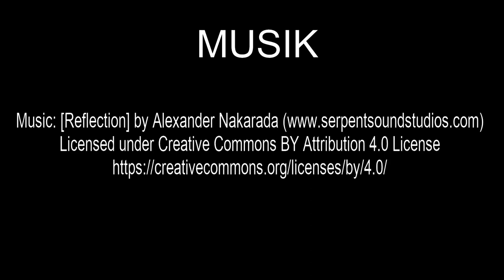Impressionen der ST. Töniser Lichternacht 2020 | Ausflugsziele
Die Lichternacht findet in Tönisvorst, im Stadtteil St. Tönis, jedes Jahr in der Fußgängerzone statt. Dabei gibt es illuminierte Häuser, Straßen und Bäume zu bestaunen.
200 Scheinwerfer leuchten die Innenstadt farbig aus. Die Geschäfte haben während der Lichternacht bis 22:00 Uhr geöffnet. Freuen Sie sich auf beeindruckende Impressionen.

Claus Wolfgramm

2-- Du wünschst Dir ein spezielles Niederrhein Video? Dann schreibe in die Kommentare.
3-- Du interessierst Dich für Videoschnitt?